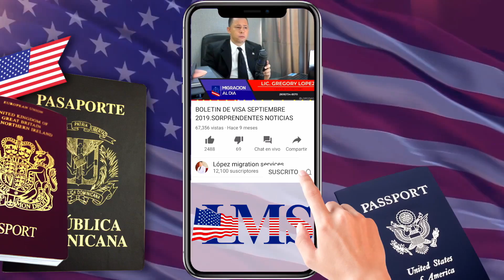10 MOTIVOS por el cual te dejan en PROCESO DE INVESTIGACIÓN 221G - QUÉ HACER ?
Únete a este canal para acceder a sus beneficios:
EVITE RETRASOS - Por estos MOTIVOS están dando 221G / MOTIVOS para que me den 221g

El único propósito de este vídeo es brindar información general. Lopez no pretende ser una garantía, o predicción respecto al resultado de cualquier representación hecha por el Lic. Gregory López. La información en los vídeos de este canal no constituyen una garantía respecto al resultado de su asunto legal. Los resultados pueden variar dependiendo de los factores o circunstancias individuales de su caso. El contenido y la información en vídeos de no deben ser tomados como un consejo legal por algún individuo, caso o situación. Recibir o ver la información en este sitio de Internet no pretende crear una relación de abogado-cliente. NO SOMOS ABOGADOS DE INMIGRACIÓN DE LOS ESTADOS UNIDOS, solo somos Preparadores de aplicaciones, agentes de viajes y gestores de procesos migratorios que trabajamos fuera de los Estados Unidos, asistiendo a alicantes que necesitan apoyo con ciertos aspectos técnicos de un proceso.